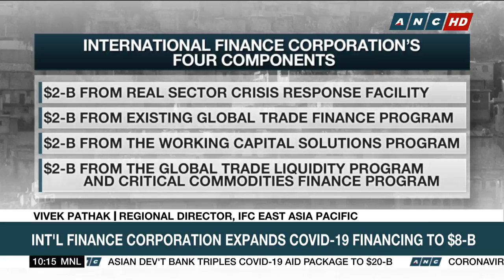Int'l Finance Corporation expands Covid-19 financing to $8-B | ANC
The International Finance Corporation increases its Covid-19 related financial availability financing to 8 billion dollars. This forms part of the World Bank group’s 14 billion dollar package to help sustain economies and protect jobs.